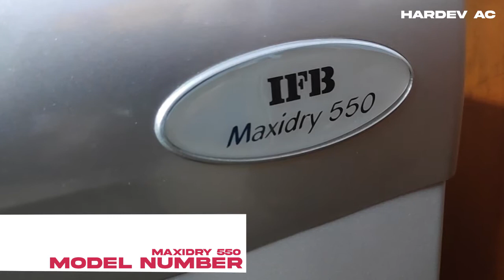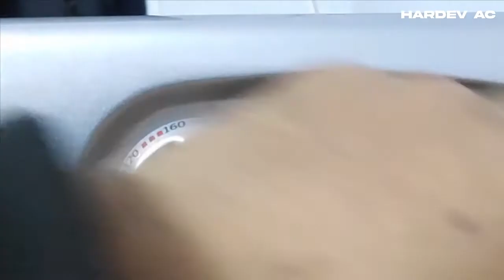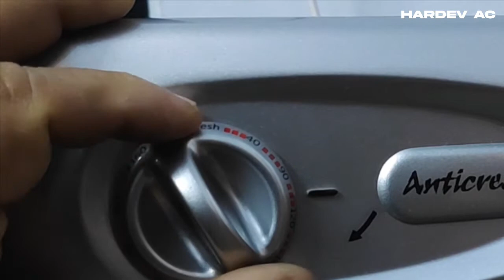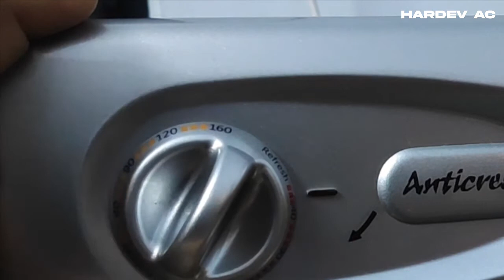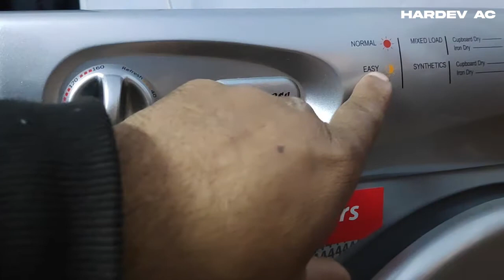DEMO OF IFB CLOTH DRYER MODEL: MAXIDRY 550 BY HARDEV AC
IN THIS VIDEO WE HAVE GIVEN THE DEMO OF IFB CLOTH DRYER MODEL: MAXIDRY 550